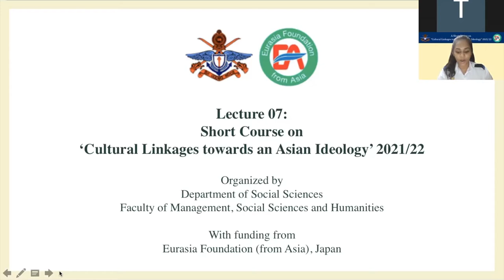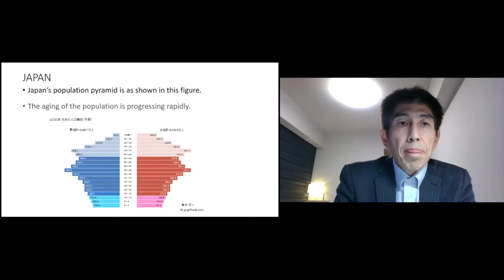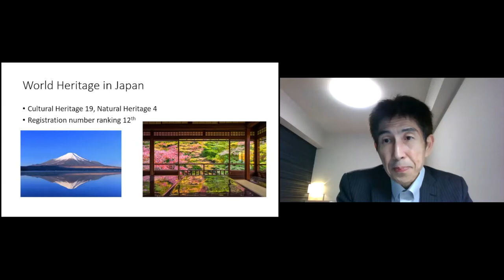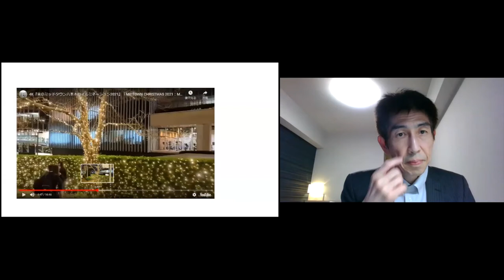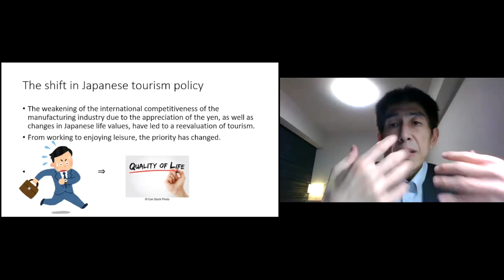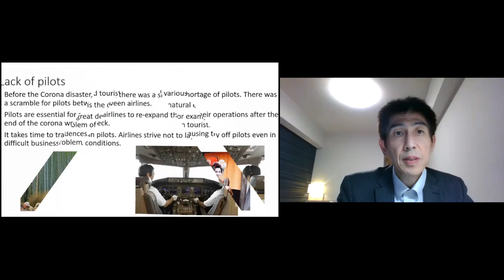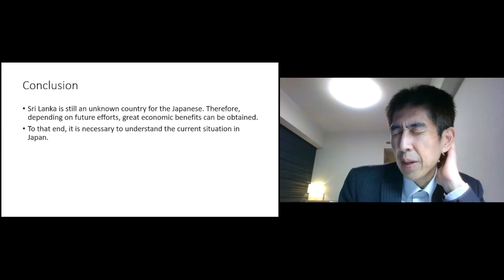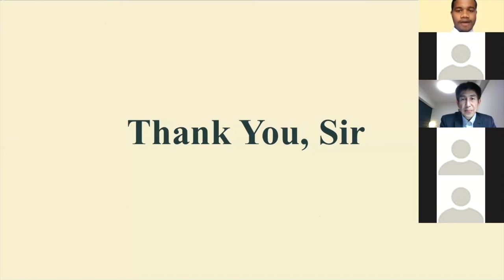A Lecture on "Sri Lanka as seen by Japan" by Professor Hajime Tozaki